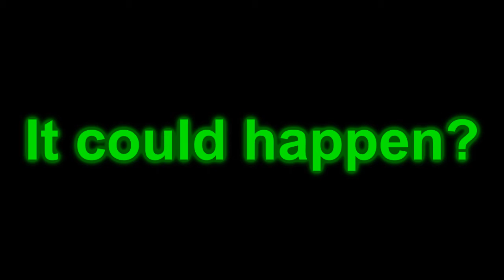Voice Actor Update - TMNTHedgehog5 (It could happen or not?)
Here's a little video of my idea's.
how you guy's like it?